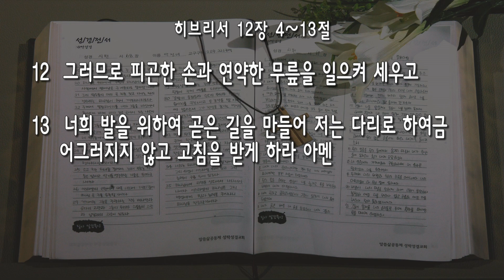[수요] 20200826 '고침을 받게 하십시오!' (히브리서 12:4~13) 지형은 목사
[설교 원고]
어떤 일에서든, 그 일을 하면서 행복하려면 무엇보다 인식의 전환이 필요합니다. 예를 들어봅시다. 어떻게 고난을 이기나요? 삶에서 크고 작은 고난이 없으면 좋겠다고들 생각합니다. 내가 잘못해서 발생하는 것이든, 남이 나를 애꿎게 공격해서 일어나는 것이든, 시대의 환경 때문에 일어나는 것이든, 고난이 일어나지 않게 노력하며 삽니다. 당연한 일입니다. 쓸데없이 고난을 겪을 필요가 없습니다. 특별한 경우가 아니면 고난의 한가운데로 뛰어들 필요는 없습니다.

그러나 생각해봅시다. 그렇게 열심히 노력하면 고난이 제로 상태가 되나요? 그런 경우는 없습니다. 삶에서 고난은 어차피 발생합니다. 물리적이고 신체적이고 눈에 보이는 현상과 연관된 고난뿐 아니라 심리적인 어려움까지 포함시킨다면 사람치고 고난을 겪지 않는 사람은 한 사람도 없습니다. 고난이 어차피 있는 것이라면, 고난을 제로로 만드는 것을 목표로 삼을 것이 아니라 고난을 어떻게 해결할 것인가를 생각하고 훈련해야 합니다. 고난의 의미가 무엇인가를 생각해야 합니다. 고난을 삶의 한 과정으로 받아들이고 그것에 연관된 의미와 유익을 공부해야 합니다. 이것이 인식의 전환입니다.

요즘 삶이 어렵습니다. 현상적으로는 코로나(Covid)19 때문에 그렇지만, 좀 더 깊이 관찰하면 이런 환경에서 사람들이 자신의 마음을 관리하지 못해서 그런 점이 더 많습니다. 히브리서 12장은 우리에게 인식의 전환을 가르쳐 줍니다.

히브리서가 기록될 당시의 그리스도인들에게 두 가지 어려움이 있었습니다. 하나는 외부에서 오는 신앙적 박해였습니다. 다른 하나는 내부적으로 신앙의 확신이 약해지면서 자기 정체성이 흔들리는 것이었습니다. 신앙생활에서 외부적인 공격과 내부적인 흔들림은 언제나 서로 연관돼 있습니다. 어떤 것이 먼저 발생하고 이어서 다른 것이 영향을 받는데, 상황에 따라서 순서가 바뀌기도 합니다. 어떤 때는 외부에서 닥쳐오는 어려움과 내부에서 발생하는 신앙의 약화가 앞서거니 뒤서거니 동시에 일어나기도 합니다.

히브리서 12장 4~13절에서 중요한 단어 둘을 먼저 살펴봐야 합니다. 5절에 두 단어가 들어있습니다. 하나는 5절 전반부의 ‘권면하다’는 단어입니다. 요한복음 14장 26절에 성령님을 가리키는 말로 ‘보혜사’란 표현이 나옵니다. 헬라어로 ‘파라클레토스’입니다. 우리말 번역이 참 멋집니다. 보혜사(保惠師) 곧 보호하시고 은혜를 베푸시는 스승이란 뜻입니다. 파라클레토스는 변호인, 상담자, 돕는 자란 뜻입니다. 성령님께서 그리스도인의 심령에 사시면서 그런 역할을 하신다는 약속입니다. 히브리서 12장 5절에 나오는 ‘권면하다’는 단어가 파라클레토스와 같은 어근을 가진 동사입니다.

또 하나 살펴볼 단어는 5절 후반부에 있는데, ‘징계하다’는 단어입니다. 헬라어로 영유아 위부터 초등학교 1~2학년 정도까지의 아이를 가리키는 말이 ‘파이디온’입니다. 교회학교 사역을 하신 분들은 ‘파이디온선교회’를 아실 것입니다. 5절 후반부의 ‘징계하다’는 단어는 파이디온이란 명사와 어근이 같은 동사입니다. 그런데 개역개정판에서 이 단어를 ‘징계하다’로 번역한 것은 뜻을 충분히 전달하지 못하게 합니다. 설명을 하자면 이 단어에는 훈련하다, 교육하다, 양육하다는 뜻이 복합적으로 들어있습니다. 아이를 양육할 때 혼내기도 하지요. 그런 상황을 생각해서 징계하다는 뜻도 들어있다고 할 수 있습니다만 징계하다는 뜻을 중심 단어로 번역하는 것은 헬라어 원어의 뜻을 원만하게 담고 있지 못합니다. ‘훈련하다’로 번역한 표준새번역이 좀 더 적절합니다. 독일어나 영어 번역들도 이런 방향으로 번역한 것이 많습니다. 이 단어는 히브리서 12장 4~13절에서 반복해서 나옵니다. 동사형과 명사형을 합쳐서 개역개정판 성경에 8번이나 나옵니다.

히브리서 12장 4~13절을 전체적으로 살펴보기에 앞서서 5절에 나오는 단어 두 개를 공부했습니다. 설명드린 의미를 생각하면서 5절을 중심으로 앞의 4절과 뒤의 6절까지를 표준새번역 성경으로 들어보십시오. 표준새번역은 징계란 단어를 훈련으로 옮겼습니다.

“여러분은 죄와 맞서 싸우지만, 아직 피를 흘리기까지 대항한 일은 없습니다. 또 여러분은, 하나님께서 여러분을 향하여 자녀에게 말하듯이 하신 이 권면을 잊었습니다. ‘나의 자녀들아, 주의 훈련을 가볍게 여기지 말고, 그에게 꾸지람을 들을 때에 낙심하지 말아라. 주께서는 사랑하시는 사람을 훈련하시고, 자녀로 받아들이시는 자마다 채찍질하신다.’”

히브리서 12장 5~6절은 구약의 잠언 3장 11~12절을 생각하며 쓴 구절입니다.
“아이들아, 주님의 훈계를 거부하지 말고, 그의 책망을 싫어하지 말아라. 주님은, 당신이 사랑하시는 사람을 꾸짖으시니, 마치 귀여워하는 아들을 꾸짖는 아버지와 같으시다.”

히브리서는 그리스도인이 받는 어려움을 부모가 자녀를 양육하며 훈련하는 것에 비유합니다. 육신의 부모는 누구나 자기 자녀가 훌륭한 사람으로 자라기를 원합니다. 그러려면 자녀를 되는 대로 놔두면 안 됩니다. 일정한 방향으로 양육하며 훈계하여 훈련해야 합니다. 우리 육신의 부모가 우리를 양육하고 훈련할 때 우리는 순종하며 배웁니다.

하나님은 우리의 아버지이십니다. 육신의 부모가 아이를 기를 때 어떤 때는 부모가 미숙하기도 하고 부모의 욕심이 앞서기도 합니다. 부모의 양육은 불완전합니다. 그러나 하나님은 온전한 계획 속에서 우리를 훈련하십니다. 하나님의 양육과 훈련에 순종하는 것은 참으로 지당하고 마땅합니다. 하나님의 섭리 속에서 우리 삶에 닥쳐오는 모든 어려움은 우리가 성숙하는 데 디딤돌이 됩니다. 히브리서 12장 7~10절이 이런 내용입니다.

“주께서 여러분을 훈련하시거든 그것을 견디어 내십시오. 하나님께서는 자녀에게 대하듯이 여러분에게 대하십니다. 부모가 훈련하지 않는 자녀가 무슨 자녀이겠습니까? 모든 자녀가 받는 훈련을 여러분이 받지 않는다고 하면, 여러분은 사생아이지, 참 자녀가 아닙니다. 우리가 육신의 부모도 우리를 훈련하는 분으로 모시고 공경하였거든, 하물며 영들의 아버지께 복종하고 살아야 한다는 것은 더욱더 당연한 일이 아니겠습니까? 육신의 부모는 잠시 동안 자기들의 생각대로 우리를 훈련하였지만, 영들의 아버지께서는 우리를 당신의 거룩하심에 참여하게 하시려고, 우리에게 유익이 되도록 훈련하십니다.”

어려움을 이기는 중요한 메시지가 11절에 있습니다. 제가 개역개정판과 표준새번역, 두 가지 번역으로 읽겠습니다. 차이점을 생각해 보십시오.

“무릇 징계가 당시에는 즐거워 보이지 않고 슬퍼 보이나 후에 그로 말미암아 연단 받은 자들은 의와 평강의 열매를 맺느니라.”

“모든 훈련은 그 당시에는 즐거움이 아니라 괴로움으로 생각되지만, 나중에는 이것으로 연단 받은 사람들에게 의로움이 깃든 평화로운 열매를 맺게 합니다.”

열매라는 표현과 연관하여 차이점이 있습니다. 개역개정판에서 “의와 평강의 열매”라고 했고, 표준새번역에서는 “의로움이 깃든 평화로운 열매”라고 했습니다. 원어로 설명하겠습니다. 골격은 ‘평화의 열매’입니다. 평강, 평안, 평화는 모두 같은 뜻입니다. 하나님께서 주시는 평화, 하나님의 샬롬입니다. 그런데 이 열매의 뿌리와 토대가 의로움 곧 하나님의 공의입니다. 하나님의 평화는 그저 싸움이 없는 상태나 갈등을 겨우 덮어놓은 상태를 말하지 않습니다. 하나님의 정의와 공의가 온전히 실현되어 나타나는, 아름다움과 행복함의 절정입니다.

오늘 성경 본문의 마지막 권면입니다. 12~13절을 봅시다. 개역개정판과 표준새번역으로 읽겠습니다.

“그러므로 피곤한 손과 연약한 무릎을 일으켜 세우고 너희 발을 위하여 곧은길을 만들어 저는 다리로 하여금 어그러지지 않고 고침을 받게 하라.”

“그러므로 여러분은 나른한 손과 힘 빠진 무릎을 꼿꼿이 세워서, 똑바로 걸으십시오. 그래서 저는 다리가 삐지 않고, 오히려 낫게 하십시오.”

관련된 성경 구절 두 곳을 들어보십시오. 이사야서 35장 3절과 잠언 4장 26~27절입니다. 신약성경을 기록한 저자들은 모두 당시에 구약성경을 늘 읽고 암송하고 묵상했다는 것을 기억하십시오. 여러분이 가진 성경책 신약의 어떤 구절에 구약의 연관 구절이 표시돼 있는 경우, 당시의 성경 저자들 또는 독자들이 구약의 그 구절을 생각했다고 보시면 됩니다.

“너희는 맥풀린 손이 힘을 쓰게 하여라. 떨리는 무릎을 굳세게 하여라.”

“네 발이 행할 길을 평탄하게 하며 네 모든 길을 든든히 하라. 좌로나 우로나 치우치지 말고 네 발을 악에서 떠나게 하라.”

13절 마지막의 명령형이 중요합니다. “고침을 받게 하라.” 수동형입니다. 피곤한 손과 연약한 무릎과 저는 다리를 고쳐야 하는데, 우리가 고치는 것이 아닙니다. 하나님께서 고치십니다. 어려움과 고난에 관한 인식이 바뀌어야 합니다. 잘못된 인식이 치료돼야 합니다. 하나님께 기도하십시오.

“고난에 관한 잘못된 제 인식을 고쳐 주옵소서. 마음과 영혼을 강하게 하옵소서. 신체의 건강을 위해서 운동을 시작하게 하옵소서. 그래서 주님께서 주신 제 몸과 마음과 영혼을 잘 관리하며 살게 하옵소서.”